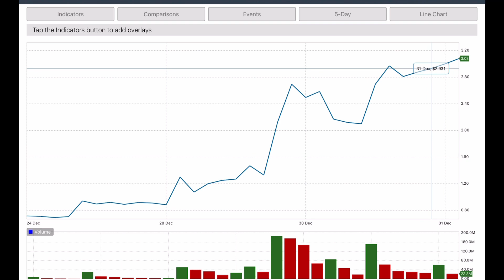BNGO Stock! Don’t Buy The Hype Here Is Why!